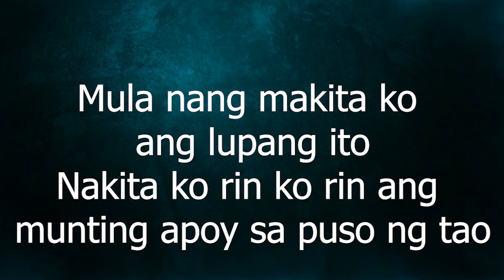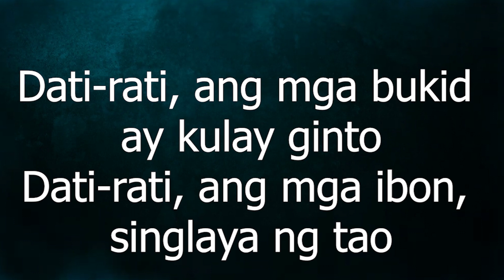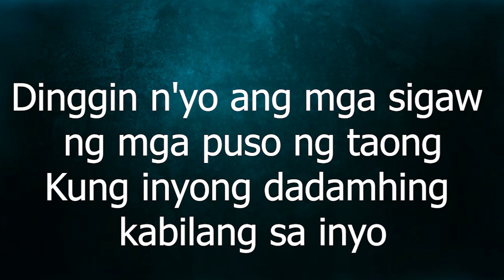BALITA (with melody) by ASIN - Karaoke / Minus One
BALITA
Composer: ASIN